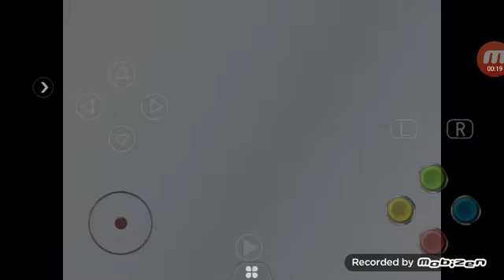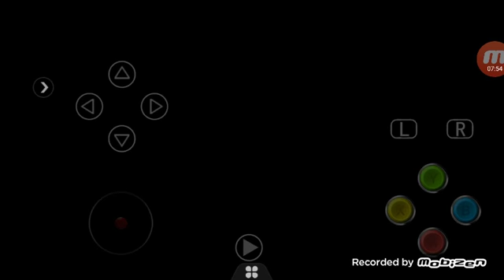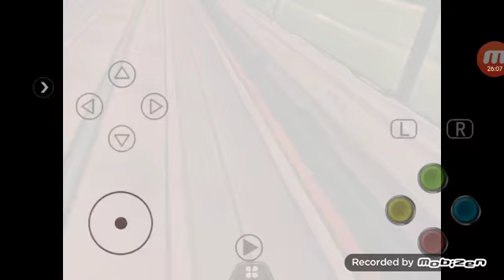Sonic adventure 2 - Dark Story (Part 2)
L'audio fa cagare ma vabbe